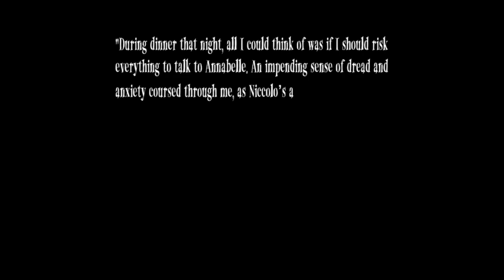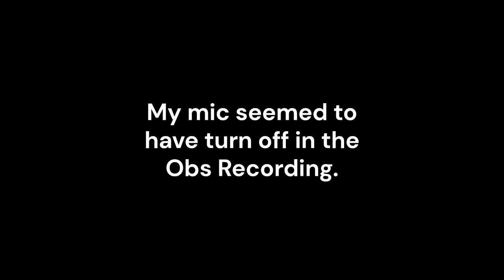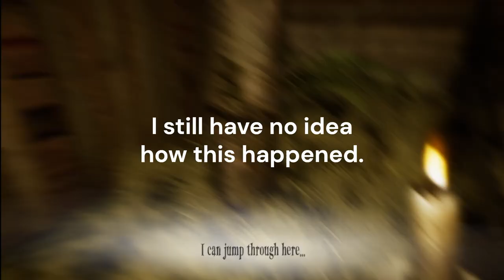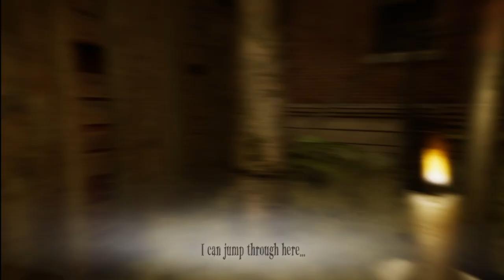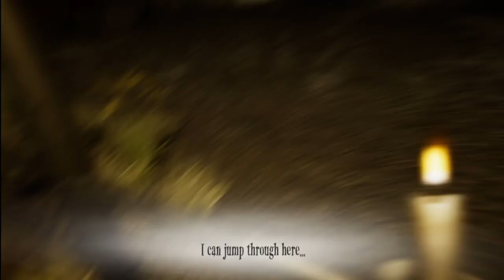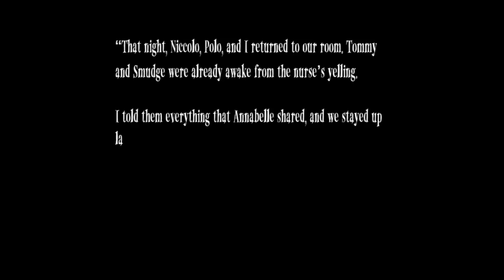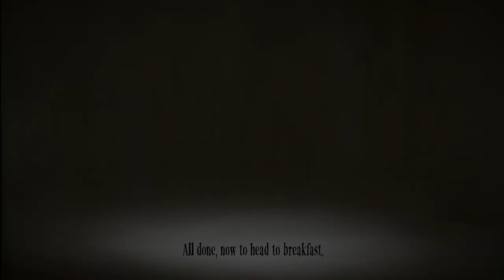Conspiracy of that Doctor | Imaginary Friend Asylum Demo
Imaginary Friend Asylum is about children in a asylum having imaginary friends, even being able to see others from other kids.

In this video, we meet Dr. Fig and everyone else is suspicious of him.